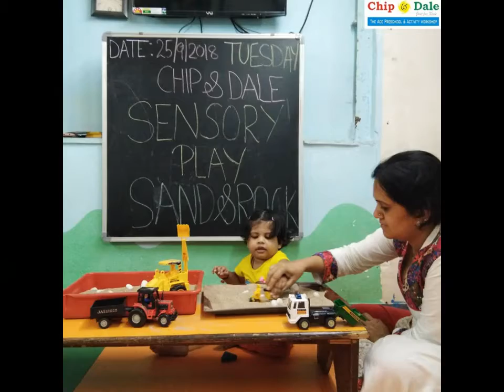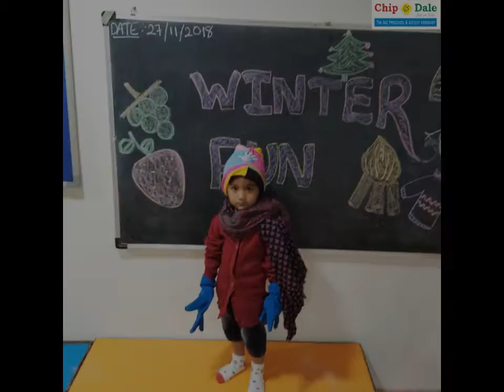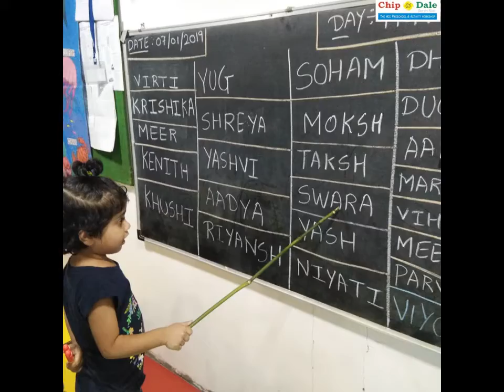Memories Ghatkopar Chip and Dale Preschool 2018 19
Memories 2018-19 Ghatkopar